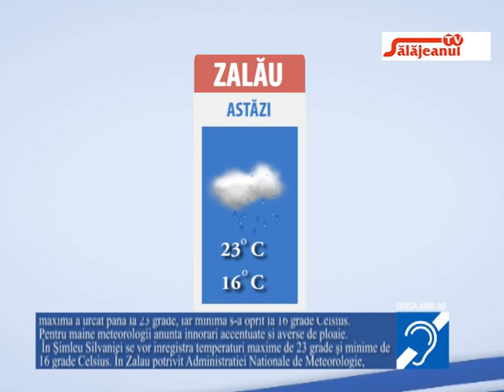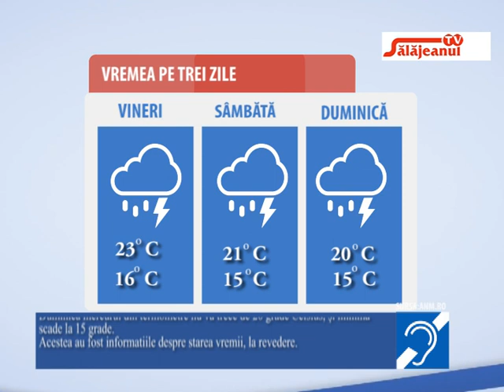METEO 18 06 2020